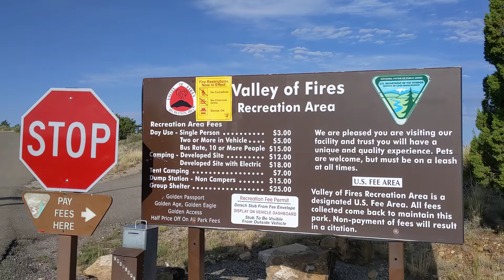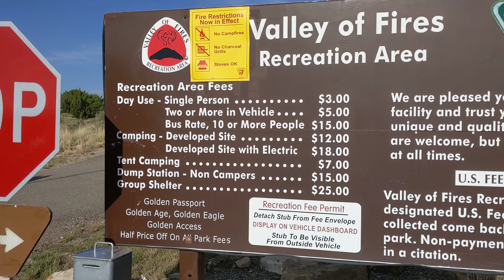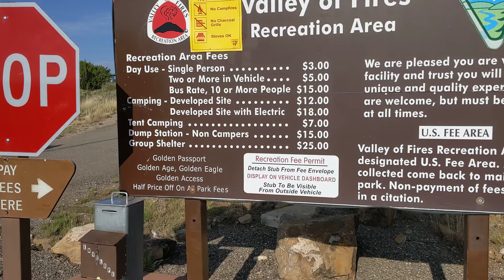TRIKEMAN...Triking Valley of Fires BLM Campground...New Mexico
This BLM camping area has some great views. Rarely crowded. No reservations, but I've always found a site.   A LINK TO AMAZON PRODUCTS thanks!